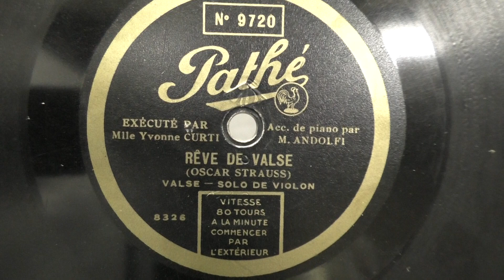Mlle Yvonne Curti (violon): Reve de valse. (ca 1927) Disque Pathe.